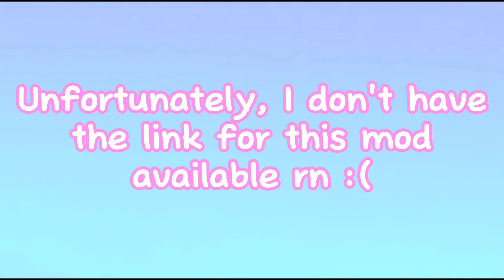This Minecraft mod is SO SCARY!!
Hello everyone, in today's video, my friends and I play a creepy mob mod in Minecraft! I hope you all enjoy it!